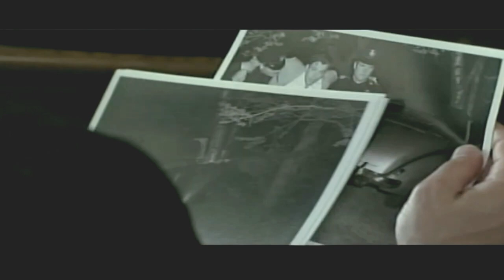Hollywoodland : Deleted Scenes (Adrien Brody)